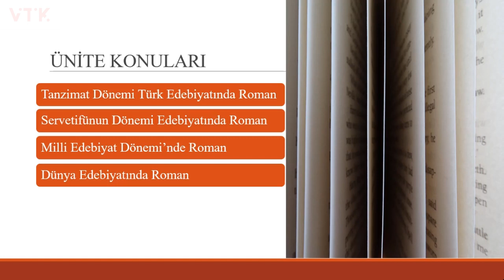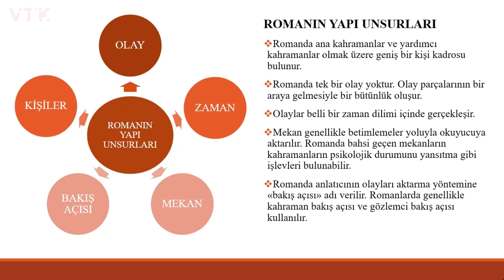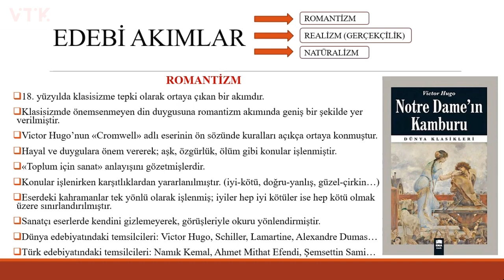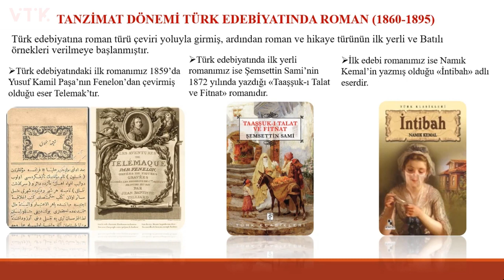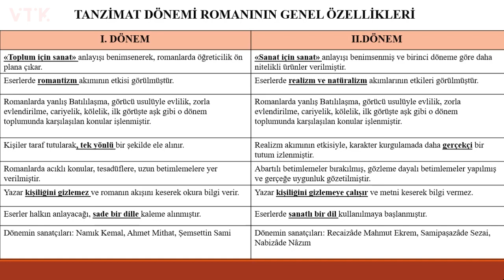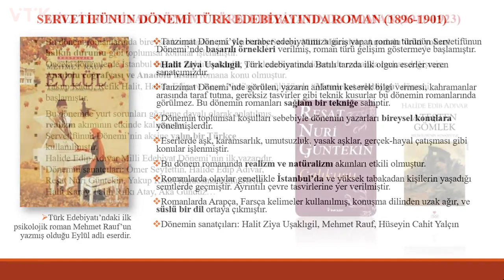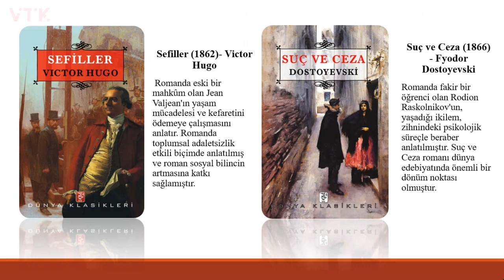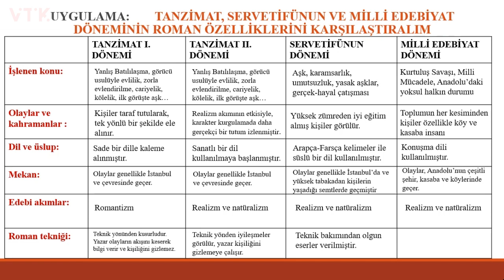TÜRK DİLİ VE EDEBİYATI 10.SINIF - 1.DERS (1.HAFTA) - ROMAN